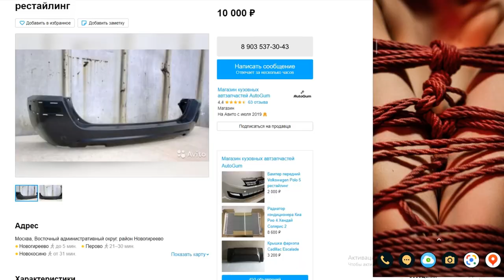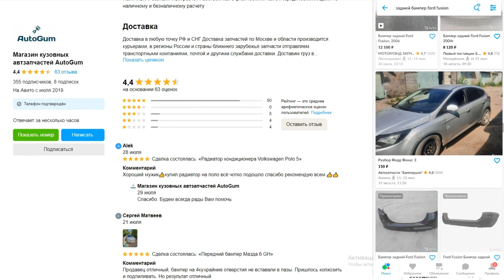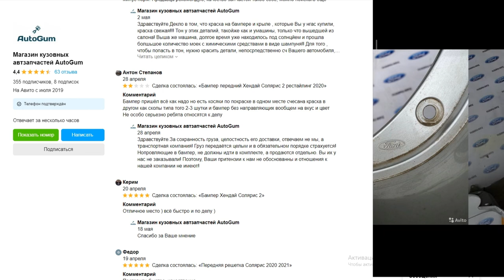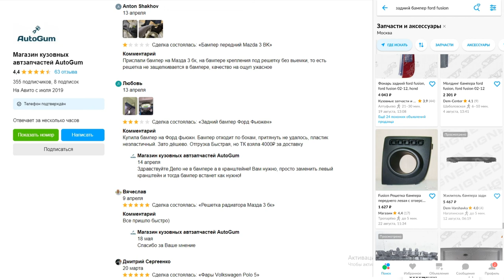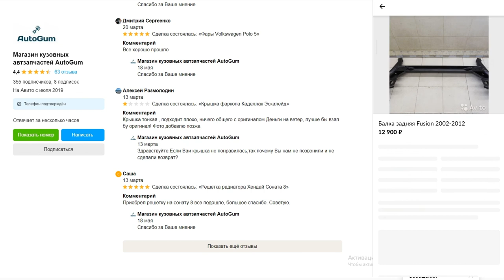Новый задний бампер на Ford Fusion